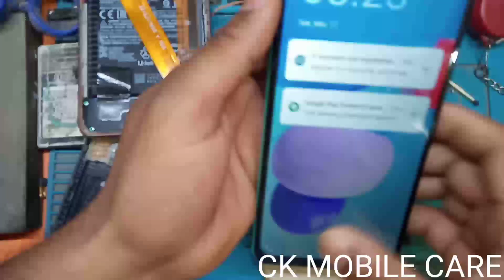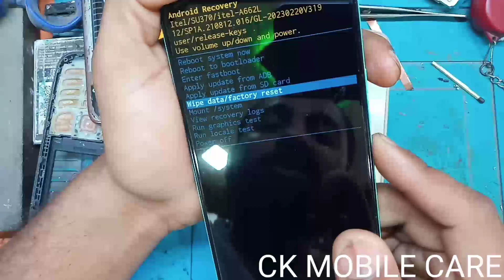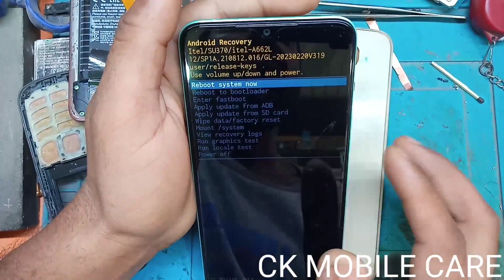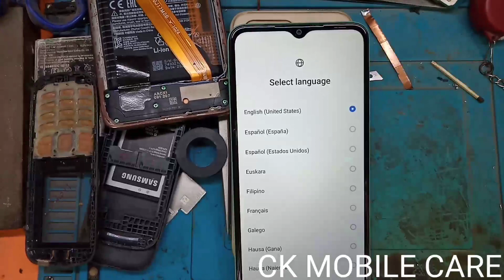Itel A662L hard reset | itel a60 password unlock | itel a662l hard reset unlock pattern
POSTED BY CK MOBILE CARE

THISH FILE SARVICE SENTER TESTED

WITHOUT PASSWORD THISH FILE

ONLY ONE CLICK FRP PASSWORD